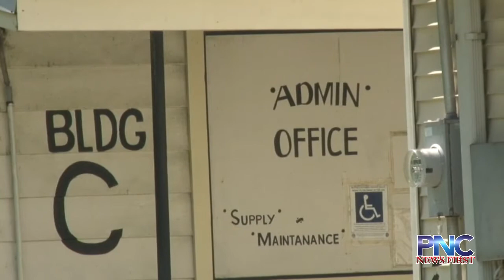7 minors arrested for boosting cars